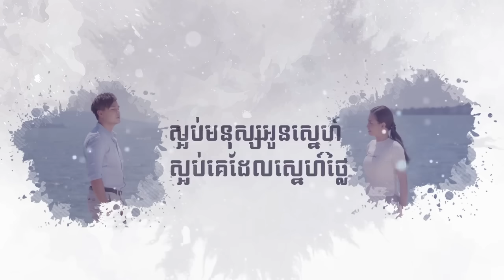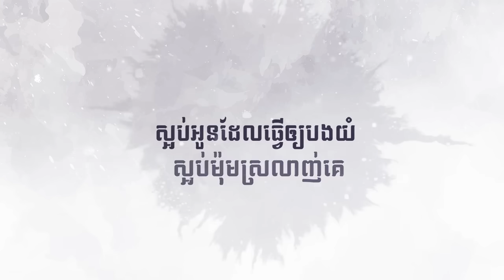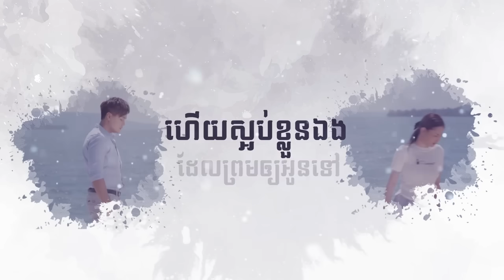[LYRIC VIDEO] ស្អប់អូនដែលធ្វើឱ្យបងយំ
បទ៖ ស្អប់អូនដែលធ្វើឱ្យបងយំ
ច្រៀង៖ ហ្សូណូ
និពន្ធទំនុកច្រៀង៖ ខាំ ភូរិ
សម្រួលតន្ត្រី៖ មាស សុគន្ធ
CD RHM: 593
វីដេអូដោយ៖ វិស្សុត